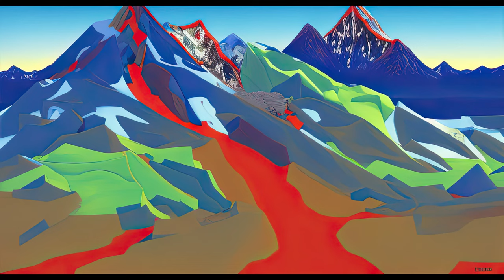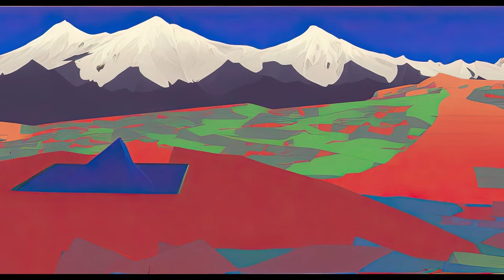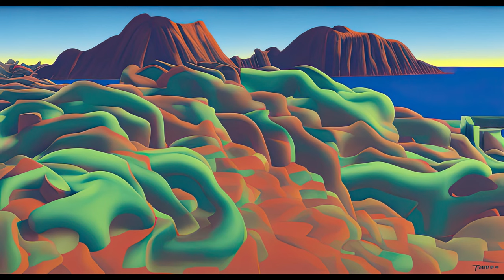Artwork Screensaver for TV | Mountain Landscapes and Natural Wonders | HD 4K UHD No Music 2hrs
Mountain Landscapes and Natural Wonders Artwork Screensaver for TV. HD 4K UHD No Music 2hrs.